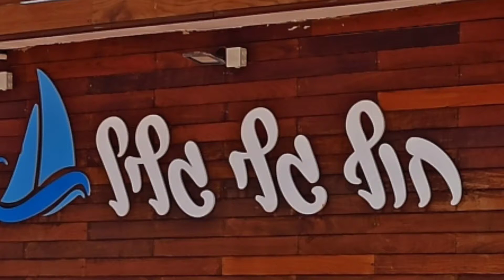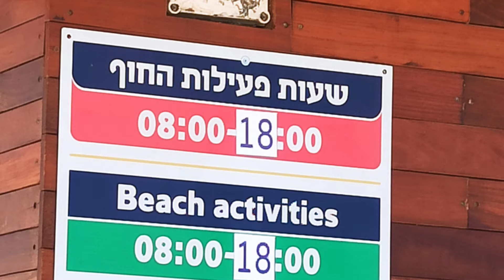15 de julho de 2020